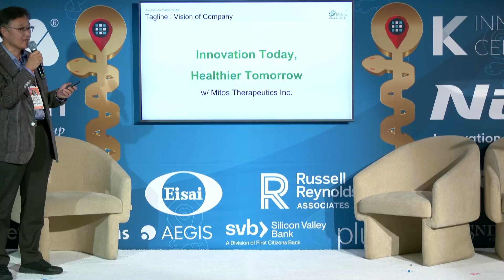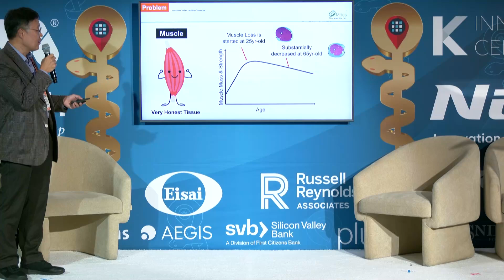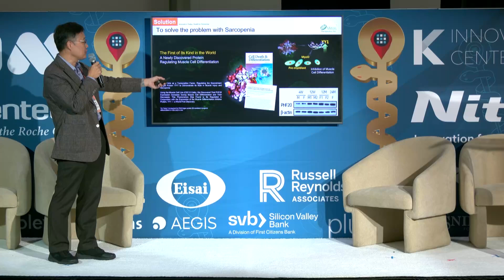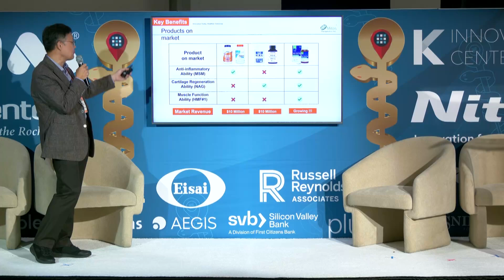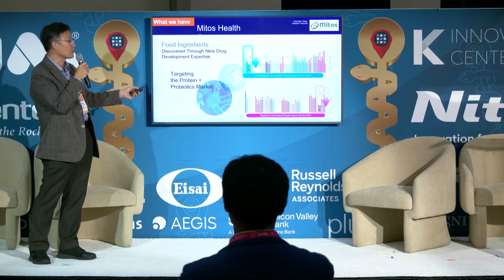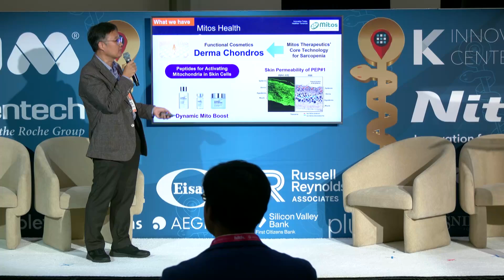Health Functional Supplement for Muscle function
Mitos Therapeutics are working on developing treatment for Sarcopenia.
By using core technology for drug development, we discovered the secret ingredient for muscle function and produce the series of Health Functional Supplement.